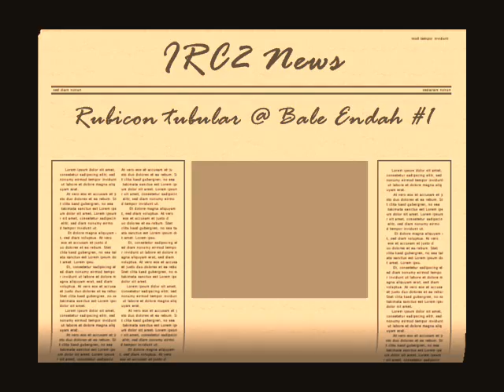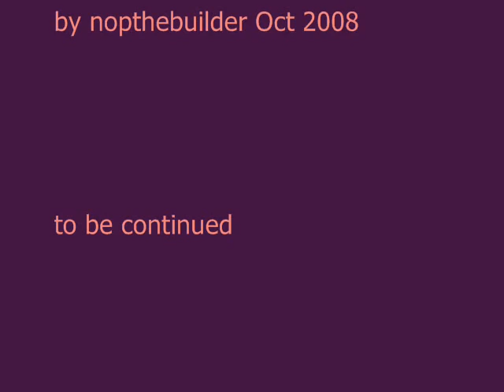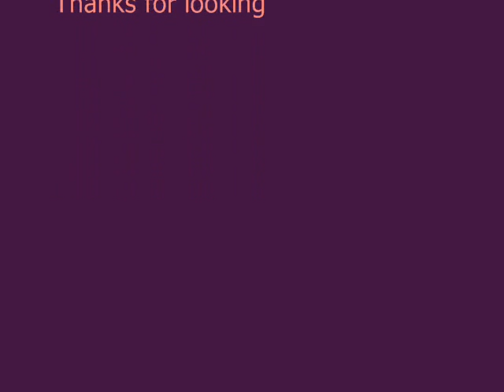2.2 scale Jeep Rubicon Tubular RC crawling @ bale endah Indonesia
Test Scale 2.2 Tubular @ bale endah with losi and flatiron